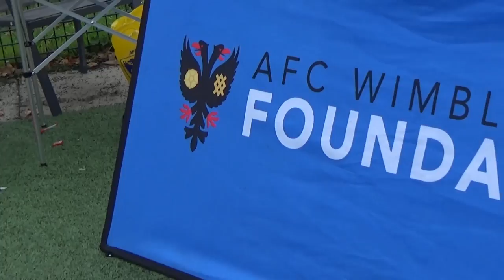Wimbledon-based team start out on the road to Wembley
The road to Wembley began for one Wimbledon-based team yesterday as Ursuline High School took home the silverware to represent AFCW in the regional finals of the EFLGirlsCup.